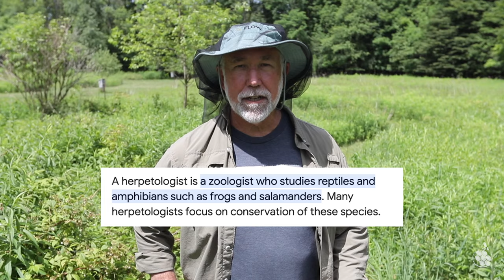20 Questions With Fred Dunn | Premier Bee Products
We traveled to the northwest corner of Pennsylvania to meet with the legendary Fred Dunn (@FrederickDunn).

Fred is one of the top honey bee educators through his YouTube channel and podcast, "The Way to Bee." His hundreds of videos and interviews with the brightest minds have helped thousands of beekeepers take better care of their bees.

At the end of the video, Fred answers some of YOUR questions, so be sure to watch it through.

A big thanks to Fred and his wife, Annette, for being so gracious as to welcoming us to their home. We had a great visit.

0:00 — Introduction
0:29 — Fred's passion for education
1:03 — Fred's YouTube journey
2:39 — A day in Fred's life
3:20 — Calmness with animals
4:33 — Rapid-fire Q&A
4:53 — Favorite inventions
6:10 — Fred the Herpetologist
6:37 — Advice to new-bees
7:27 — Family life
7:54 — Preferred stock of bees
9:21 — Thoughts on beginner mistakes
10:36 — Audience Q&A

Premier Bee Products is a bee supply manufacturing company based in Sioux Falls, South Dakota.
From the beginning, our mission has always been to offer beekeepers superior products at an affordable price. We started by innovating a better foundation to mimic natural honeycomb. Now, we’re raising the standard for frames and hive bodies.